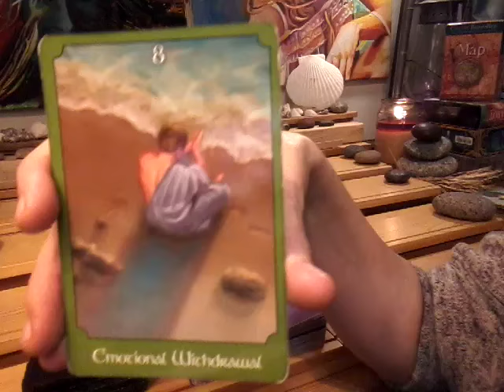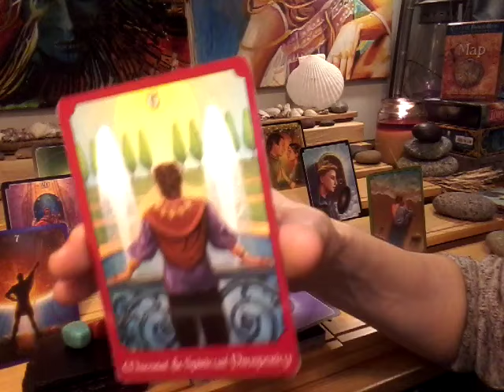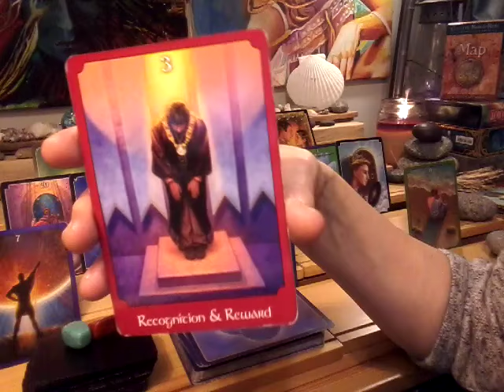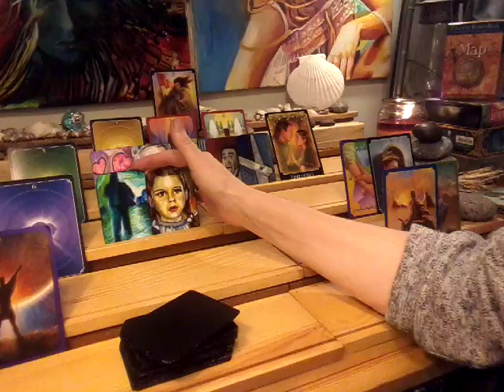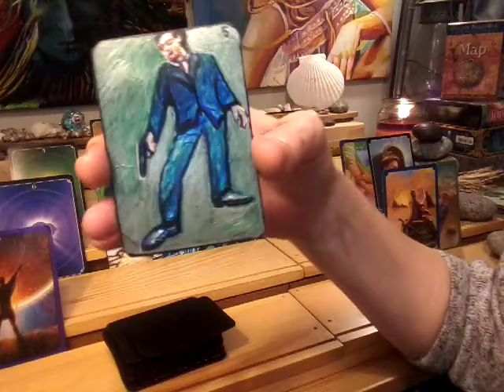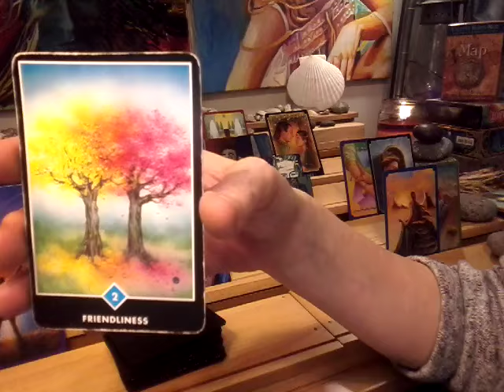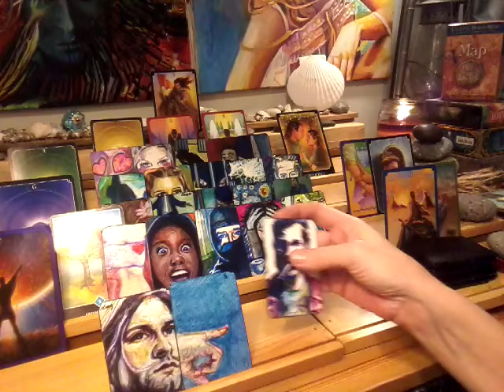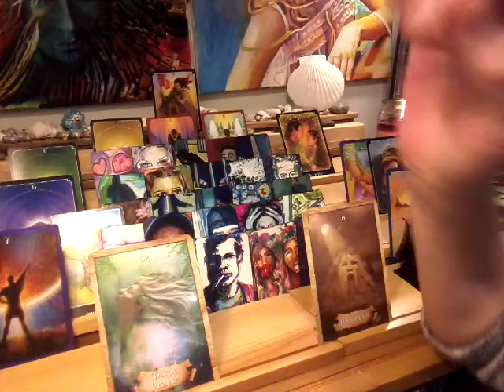Thank you for sharing this private reading~ Deanna